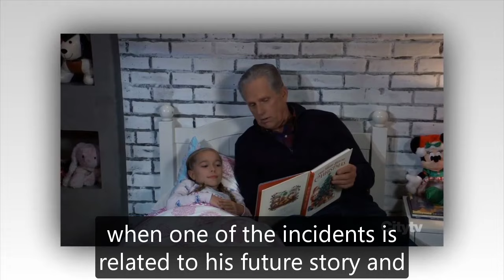General Hospital Shocking Spoilers Adam's father aimed at Joss, Dex became unbalanced